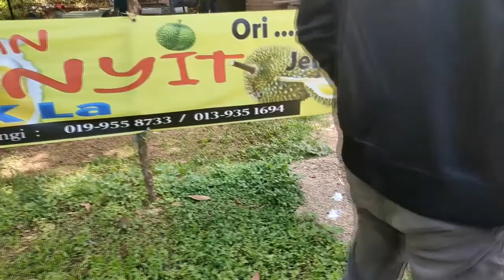SMK Sungai Pasir Kechil-Trip Geng Macho cari durian Jeli, Kelantan